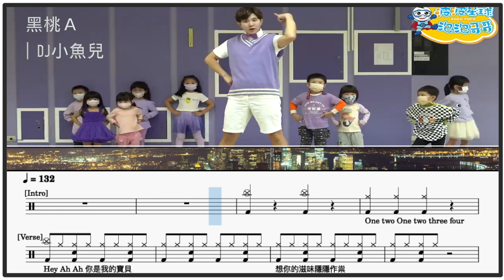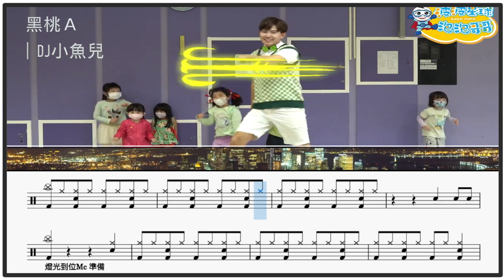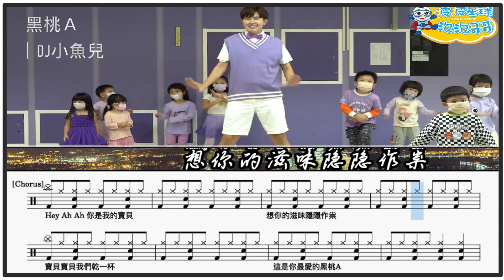黑桃Ａ｜DJ小魚兒 Tempo:132｜動態鼓譜完整版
▍黑桃Ａ
▍DJ小魚兒
▍Tempo:132
歌詞
One two One two three four
Hey Ah Ah 你是我的寶貝
想你的滋味隱隱作祟
寶貝寶貝我們乾一杯
這是你最愛的黑桃A
乾杯
黑桃A
這是哪一款香水搭配夜的美
讓我成功陷入心動的氛圍
長長的腿一尺八的腰圍
此刻的我只想親吻你的嘴
拿來吧你Mu Ma

乾杯
黑桃A
燈光到位Mc 準備
這時一群小姐姐把我包圍
一人喝一杯那還能不醉
還有一句口號叫嘿嘿咿呀嘿
我好像有點醉了
還是單身狗都睡了
走到哪裡都是成雙結對的
左邊是寶貝右邊是哪一位
問我要不要再來一瓶黑桃A
黑喂Go
再來一杯吧